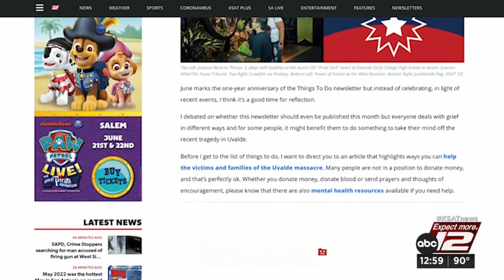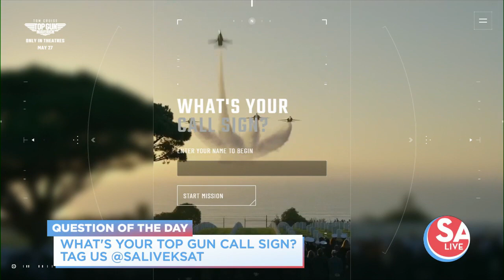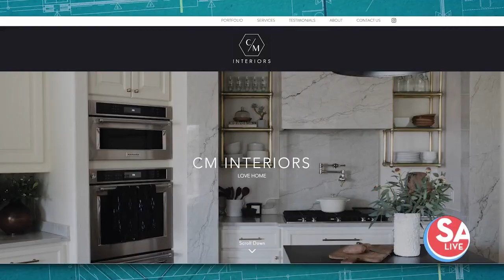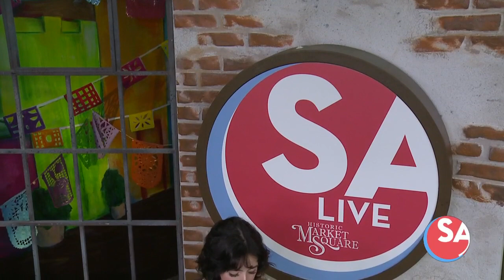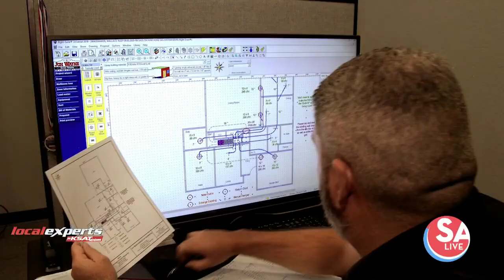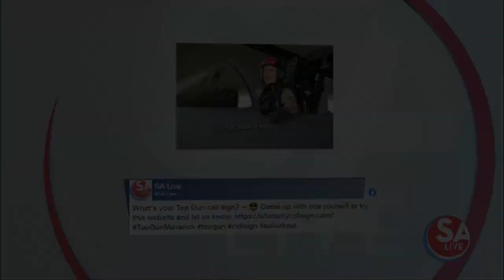SA Live : Jun 03, 2022